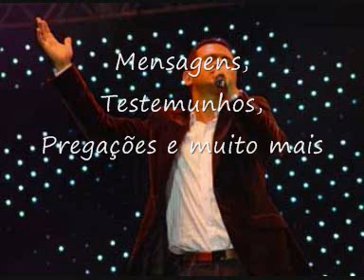Davi Sacer O que eu seria sem Jesus CD Deus não falhará 2008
- Vocalista do Trazendo a Arca em CD Solo louvando uma linda canção - lançamento 2008 - Visite o